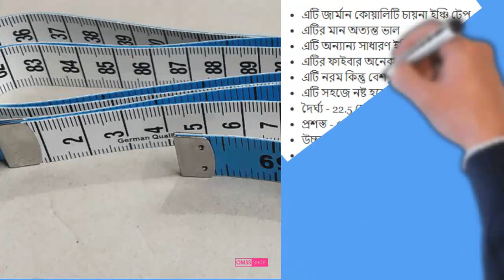German Quality China Sewing inch Tape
This is German quality china inch tape. Its quality is very good. It is different from other common inch tapes. Its fiber is of high quality. It is soft but quite strong. It will not spoil easily. Length - 22.5 cm, Wide - 6.5 cm, Height - 2 cm, Weight - 0.204 kg.

এটি জার্মান কোয়ালিটি চায়না ইঞ্চি টেপ। এটির মান অত্যন্ত ভাল। এটি অন্যান্য সাধারণ ইঞ্চি টেপ থেকে আলাদা। এটির ফাইবার অনেক উন্নতমানের। এটি নরম কিন্তু বেশ মজবুত। এটি সহজে নষ্ট হবে না। দৈর্ঘ্য - 22.5 সেমি, প্রশস্ত - 6.5 সেমি, উচ্চতা - 2 সেমি, ওজন - 0.204 কেজি।